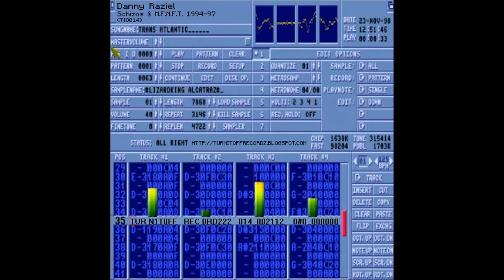Danny Raziel - Cycle of Life (TIO014)